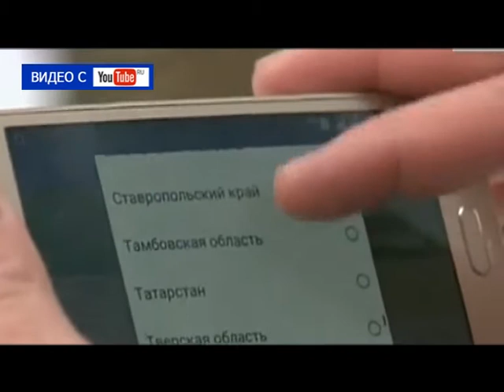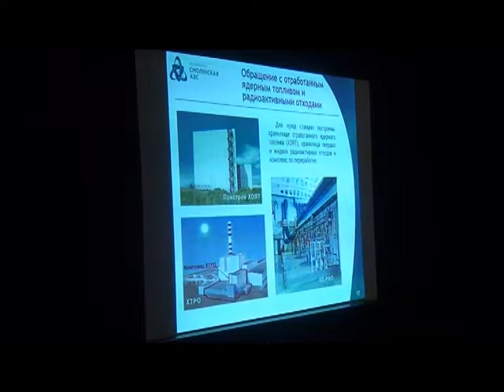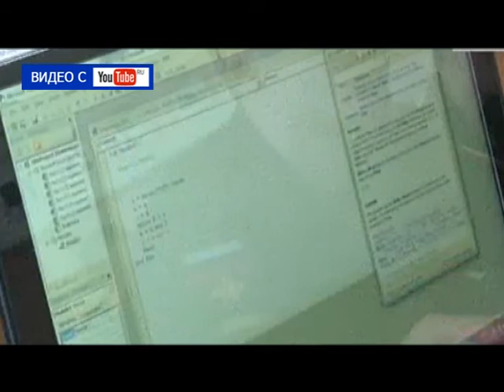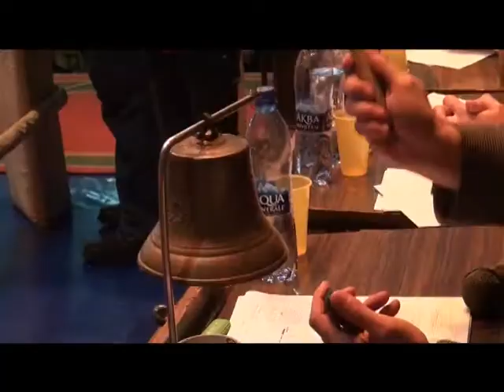Десна-ТВ: День за днём от 01.03.2017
В выпуске:
1. Всемирный день Гражданской обороны.
2. Общешкольный урок по оказанию первой помощи.
3. Криминальная обстановка за минувшую неделю.
4. Боксёрские бои на ринге в Рославле.